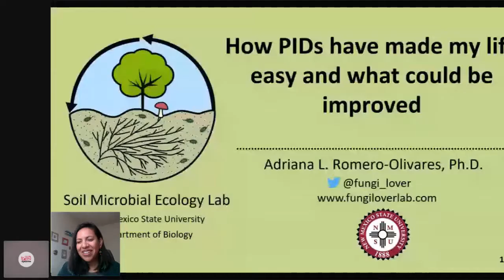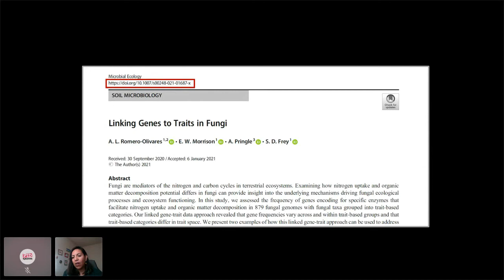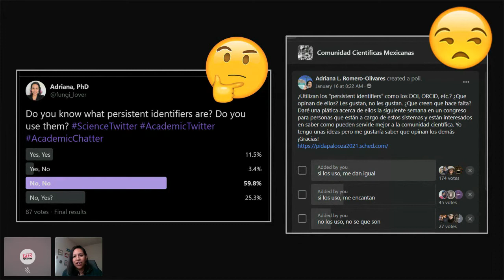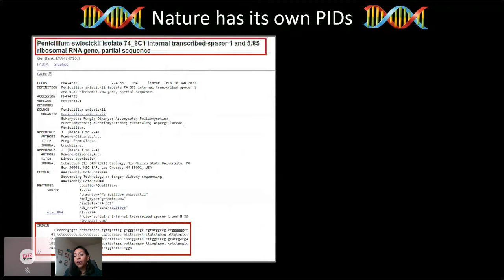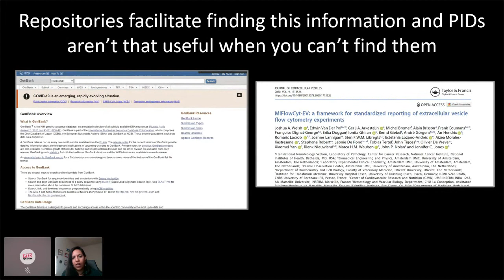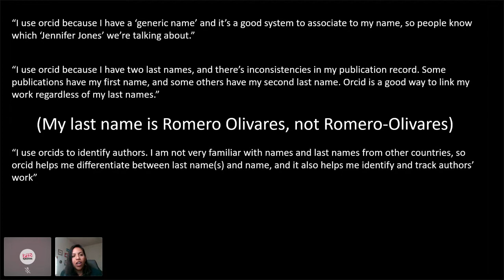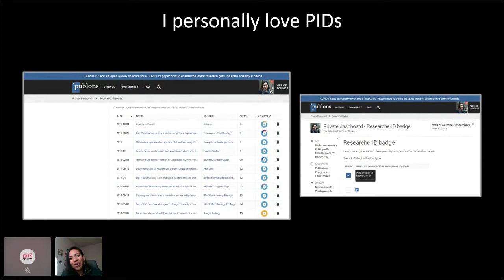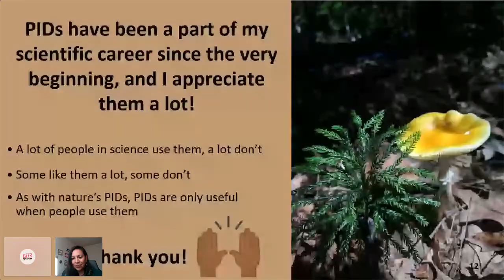How PIDs have made my life easy and what could be improved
"How PIDs have made my life easy and what could be improved" presented by Adriana L. Romero-Olivares.

As a millennial scientist, I “grew up” with PIDs and I was not fully aware that they were a relatively recent addition to the world of science. DOIs and ORCIDs were PIDs I took for granted because they were already around -or recently implemented- when I started my career. Even though PIDs have made my entire career very easy, there is always room for improvement. I will give my perspective as a scientist in academia on why I love PIDs and what could be improved.